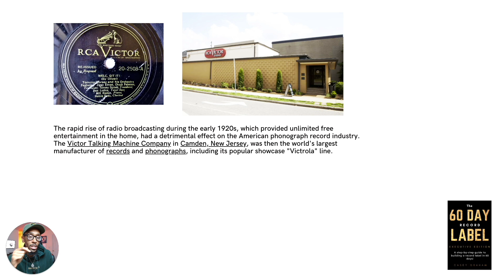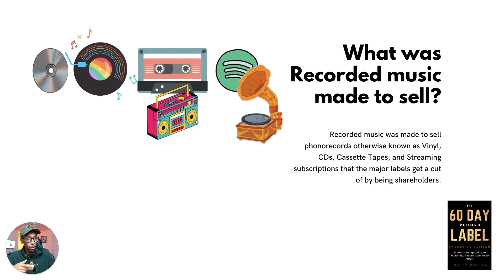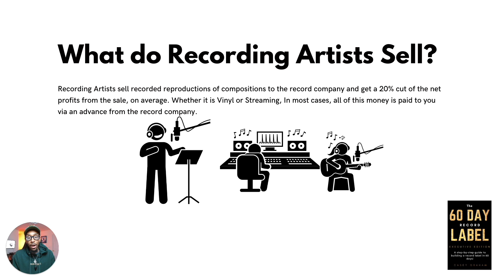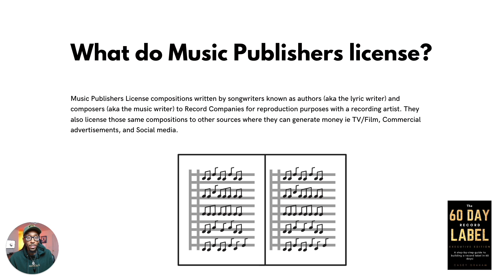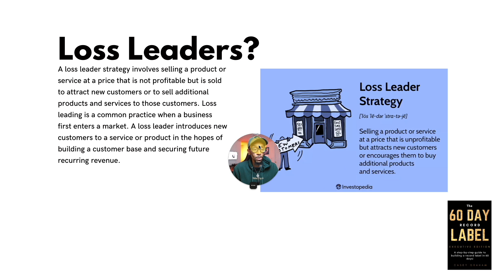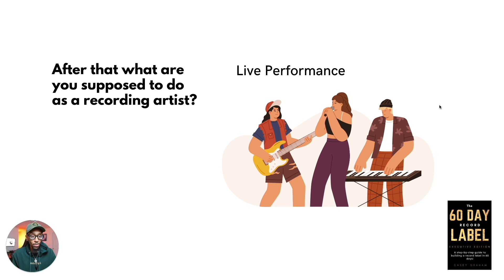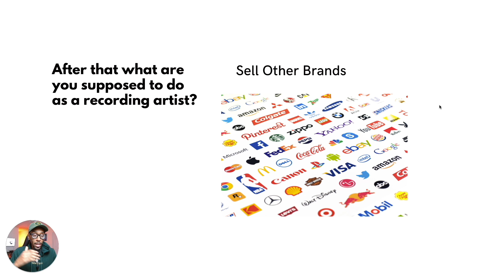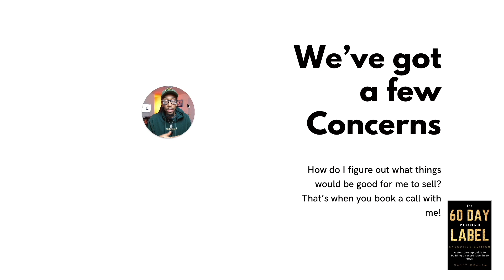The Hidden Truth Behind Music Artists going BROKE!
60 DAY RECORD LABEL COURSE

The music industry is constantly evolving, but why do artists still struggle to turn their passion into a profitable career? Why are artists still going broke? In this video, we'll reveal the truth behind the financial difficulties faced by musicians today. From the impact of streaming services to the reality of record sales, we'll uncover the hidden hurdles that artists must overcome to achieve financial stability. Get ready to be informed and inspired by the inside story of the music industry. Watch now!

FREE STUFF
The 60-Day Record Label (Free Version)

BOOKS & PRODUCTS
The 60-Day Record Label Executive Edition **NEW**

00:00 - Let’s Talk
01:25 - Will i Am & RCA
04:32 - What is a Sellout
06:11 - Selling Songs
08:43 - Higher Margin Items
09:48 - Selling other things
10:06 - Nas
10:34 - Loss Leader?
12:03 - What are you supposed to do!?
12:13 - Live Performances
13:09 - Licensing
13:29 - Sell Merch
13:31 - Sell Other Brands
13:37 - Social Media Content
14:01 - The whole point!